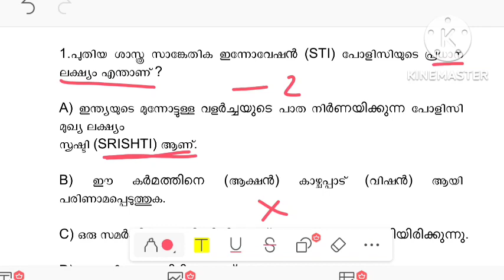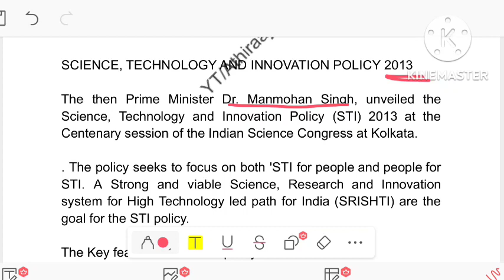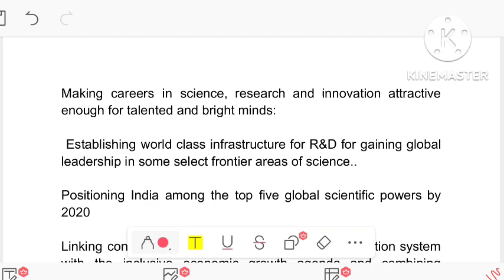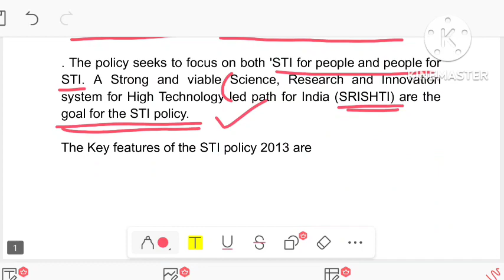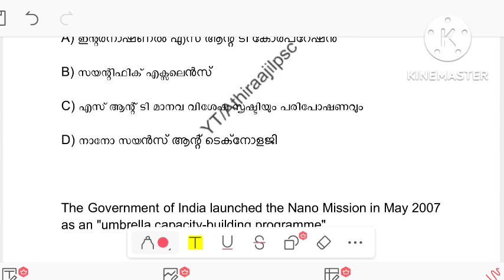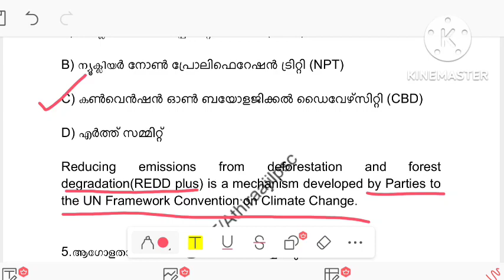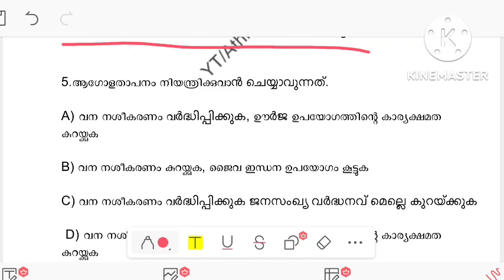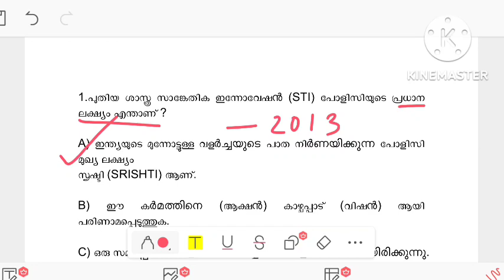KERALA PSC |DEGREE PRELIMS| SCIENCE & TECHNOLOGY| RELATED FACTS| STAGE 1